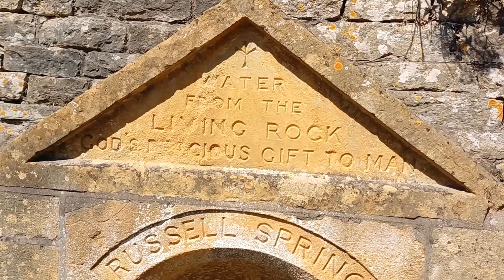BLOCKLEY VILLAGE WALK COTSWOLDS COUNTRYSIDE ENGLAND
Blockley is a village, civil parish and ecclesiastical parish in the Cotswold district of Gloucestershire, England, about 3 miles (5 km) northwest of Moreton-in-Marsh. Until 1931 Blockley was an exclave of Worcestershire.Blockley village is on Blockley Brook, a tributary of Knee Brook. Knee Brook forms the northeastern boundary of the parish and is a tributary of the River Stour.